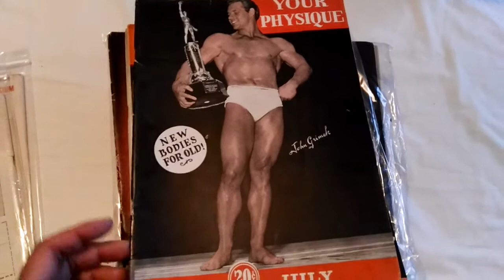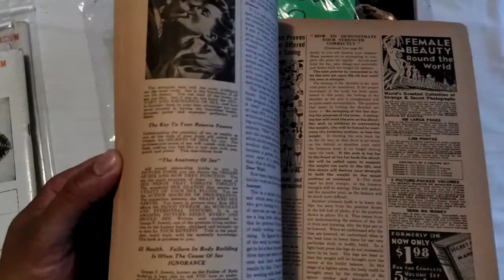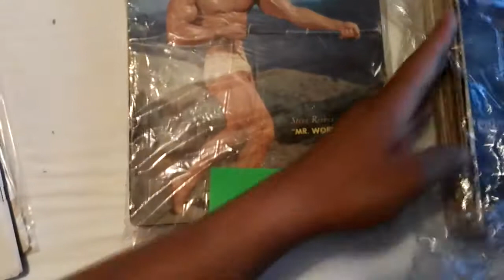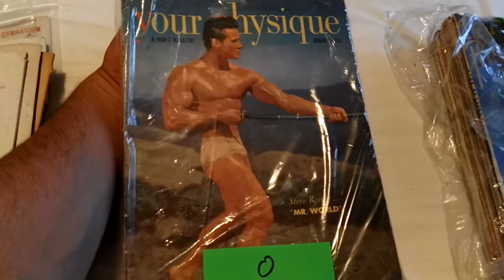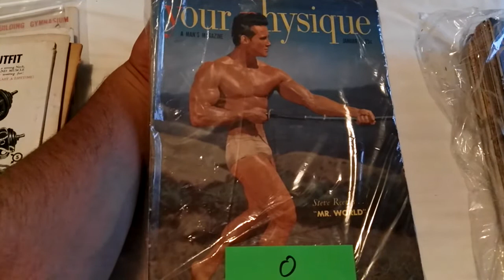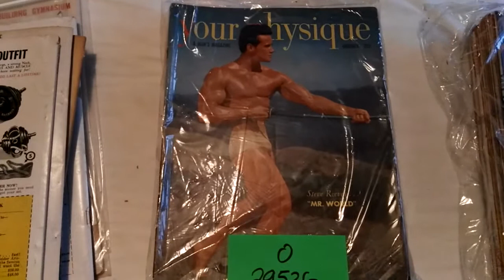Your Physique magazine lot from the US!! What's in the mail?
Today I received a massive lot from the US, some very rare Your Physique magazines. Can't wait to read these and share the routines of the champs. Enjoy